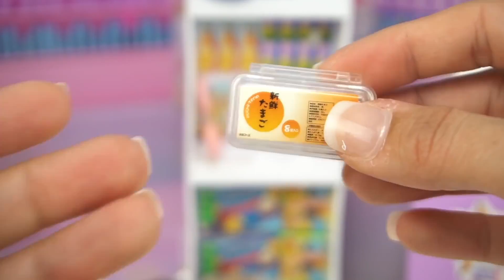Barbie Doll LOL Family New House Morning Routine, Ambulance, Supermarket , Beauty Salon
Barbie Mommy, Daddy Ken, and Baby Twin Lol surprise are expecting a new sister. Barbie ambulance comes and helps out!. Barbie lol family new school morning routine with the baby next door family. lil sister hides she wants to play hide and seek! uh oh. Mommy barbie makes breakfast and helps pack her backpack.  Barbie goes grocery shopping with her two babies and daddy ken! they buy lots of groceries to make delicious food. the barbie mommies and the lol babies go the hair and beauty salon for a mommy and me spa day. we paint barbie mommies nails and wash their hair.